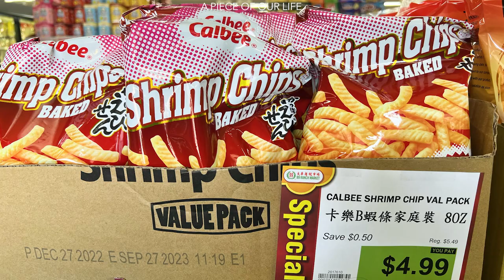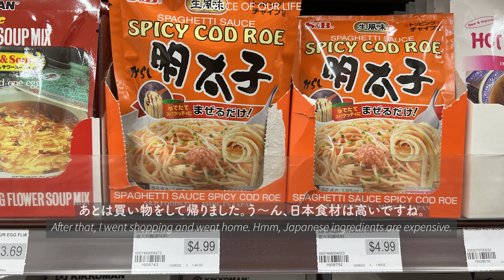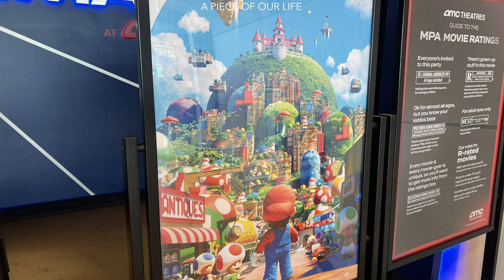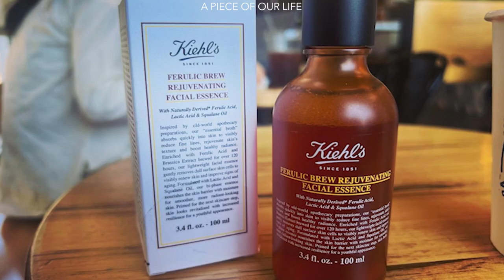【vlog】life / Sanjose / Cafe / amc / Carifornia / Silicon Valley /Pmeranian【アメリカ生活】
今回は日常の様子をまとめました。

Here is a summary of my daily routine.

【vlog】ロードトリップ / カンブリア / 海 / 犬 / Cambria /  サンフランシスコ / シリコンバレー/ Road Trip【アメリカ生活】⬇︎

【vlog】バークレー / HAY / カリフォルニア大学 / ポメラニアン / Berkeley / 北米 / サンフランシスコ / University of California【アメリカ生活】⬇︎

【vlog】モントレー / 小旅行 / モントレーベイ水族館 / ポメラニアン / カーメル / 北米 / サンフランシスコ / holiday trip / montrerey 【アメリカ生活】⬇︎

【vlog】クリスマスイブに教会/イルミネーション/Montereyへ小旅行/夕陽/ポメラニアンが走る/砂浜 ⬇︎

【vlog】生木のクリスマスツリー/サンタクルーズ/クレストランチ/ツリー専門農場/カリフォルニア/シリコンバレー/木を切る⬇︎

【vlog】お買い物/スタンフォードショッピングセンター/マウンテンビュー/サンマテオ/ヒルズデールショッピングセンター/Anthropologie/クリスマス⬇︎

○リンク○
Voyager Craft Coffee⬇️

自己紹介⬇︎
2022年8月ごろにサンフランシスコ　ベイエリアに引っ越してきました。
夫と娘と愛犬と大変ながらも楽しく過ごしています。
車社会のアメリカで車の免許がないので目下の目標は免許取得です。

Music from Uppbeat (free for Creators!)